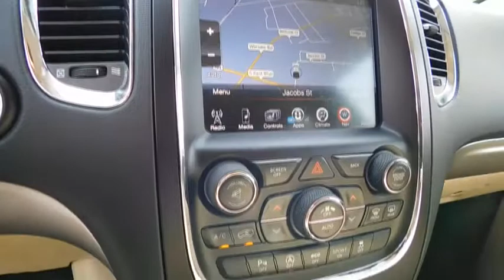2017 Dodge Durango Clinton, Fayetteville, Goldsboro, Raleigh, Elizabethtown, NC CP7502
2017 Dodge Durango

TRANSMISSION: 8-SPEED AUTOMATIC (845RE) (STD),ENGINE: 3.6L V6 24V VVT UPG I W/ESS (STD),DB BLACK CRYSTAL CLEARCOAT,NAV & POWER LIFTGATE GROUP -inc: SiriusXM Travel Link 5-Year SiriusXM Travel Link Service 5-Year SiriusXM Traffic Service GPS Navigation HD Radio Power Liftgate Radio: Uconnect 3C Nav w/8.4 Display SiriusXM Traffic For More Info Call ,QUICK ORDER PACKAGE 23E -inc: Engine: 3.6L V6 24V VVT UPG I w/ESS Transmission: 8-Speed Automatic (845RE),WHEELS: 20 X 8.0 PREMIUM PAINTED ALUMINUM (STD),LT FROST BEIGE/BLACK LEATHER TRIMMED BUCKET SEATS,MANUFACTURER'S STATEMENT OF ORIGIN,TIRES: P265/50R20 BSW AS LRR (STD),RADIO: UCONNECT 3C NAV W/8.4 DISPLAY,Body-Colored Power Heated Side Mirrors w/Driver Auto Dimming Manual Folding and Turn Signal Indicator,60-40 Folding Split-Bench Front Facing Heated Manual Reclining Fold Forward Seatback Rear Seat,Heated Leather/Metal-Look Steering Wheel,Driver And Passenger Heated-Cushion Driver And Passenger Heated-Seatback,4-Wheel Disc Brakes w/4-Wheel ABS Front Vented Discs Brake Assist and Hill Hold Control,Tire Specific Low Tire Pressure Warning,Back-Up Camera